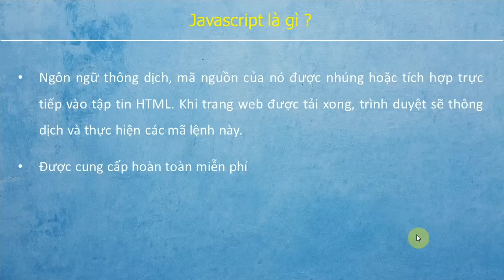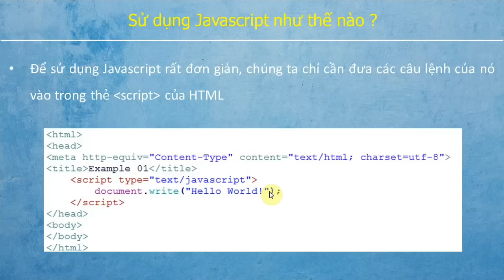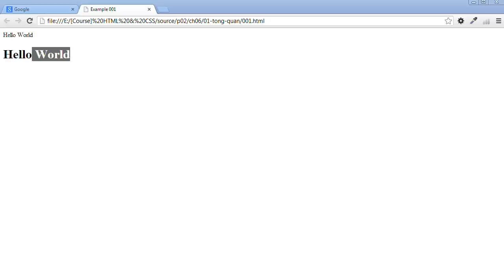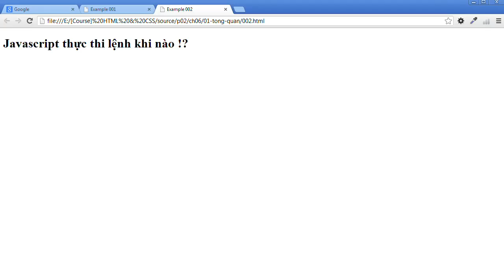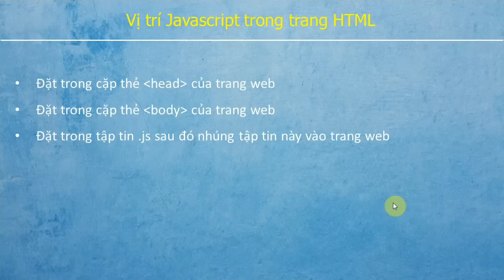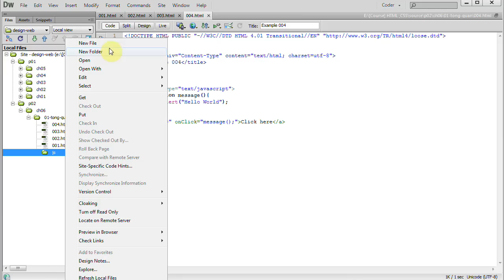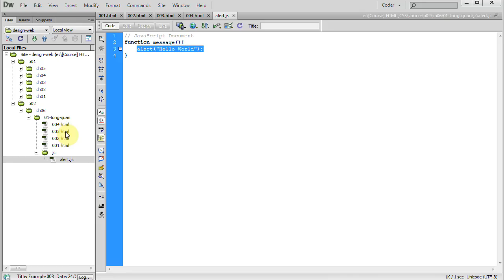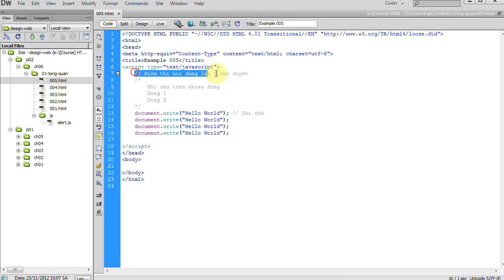Tự học JavaScript - Bài 01 Làm quen với Javascript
Series video Tự học Javascript miễn phí, series này được trích từ khóa học Lập trình Frontend Master tại ZendVN